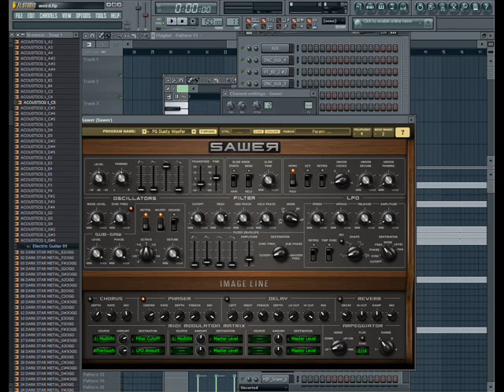Weird Instrumental (FL Studio 9)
A weird instrumental i made in FL Studio 9. This one is not rap at all. It sounds like techno. Like me on facebook